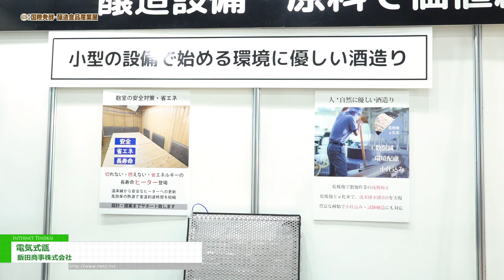[第1回 国際発酵・醸造食品産業展 (2022)] 電気式甑(こしき) - 飯田商事株式会社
飯田商事株式会社は第1回 国際発酵・醸造食品産業展 (2022)にて、電気式甑(こしき)を出展。